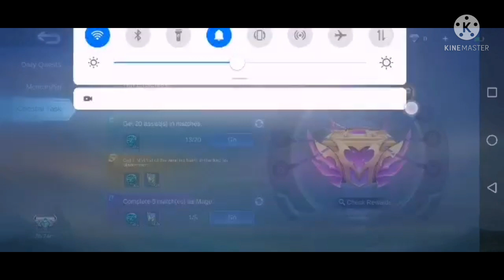playing rank. using layla,duoble kill triple kill,maniac, savage, savage.Victory | neelia labut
buhay ofw
# gawing libangan ang mobile legend
promise mawawala stress  mo